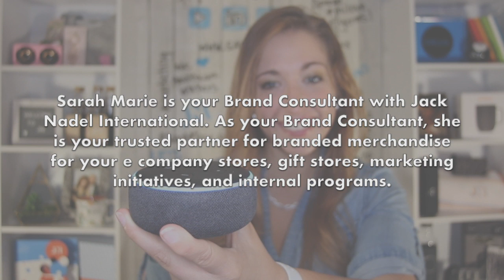Voice Experience Campaign- Alexa, who is Sarah Marie?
Getting your product or service into the hands of people is now really requiring you to get into their homes first. It’s the reality of today and its becoming a necessity of marketing for the future. So how do you get in? 🤷🏡

🔊 Now is the time to join the thousands of businesses who are using Voice to connect to customers in both the B2B world and B2C. 🔊